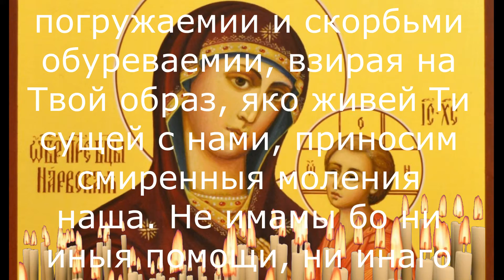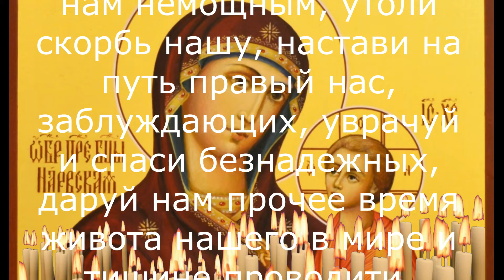Самая сильная молитва на исцеление от болезней, порчи, сглаза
✅Регистрируйся по ссылке:
✅Выводи средства

Сильная Молитва Богородице ТЕКСТ МОЛИТВЫ:
О, Пресвятая Дево Мати Господа, Царице Небесе и земли! Вонми многоболезненному воздыханию души нашея, призри с высоты святыя Твоея на нас, с верою и любовию покланяющихся пречистому образу Твоему. Се бо грехми погружаемии и скорбьми обуреваемии, взирая на Твой образ, яко живей Ти сущей с нами, приносим смиренныя моления наша. Не имамы бо ни иныя помощи, ни инаго предстательства, ни утешения, токмо Тебе, о, Мати всех скорбящих и обремененных. Помози нам немощным, утоли скорбь нашу, настави на путь правый нас, заблуждающих, уврачуй и спаси безнадежных, даруй нам прочее время живота нашего в мире и тишине проводити, подаждь христианскую кончину, и на страшнем суде Сына Твоего явися нам милосердая Заступница, да всегда поем, величаем и славим Тя, яко благую Заступницу рода христианскаго, со всеми угодившими Богу. Аминь.